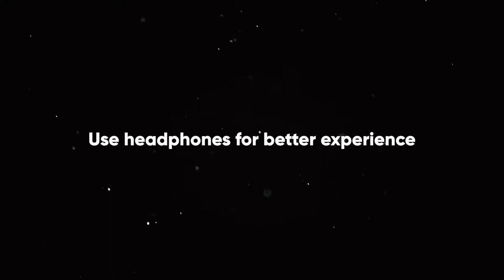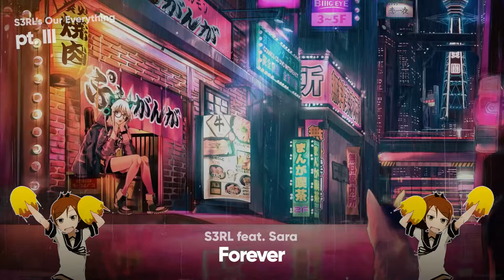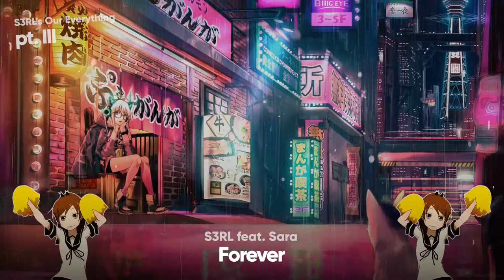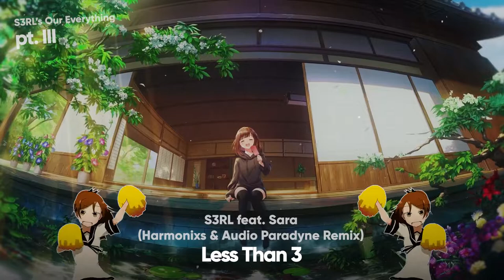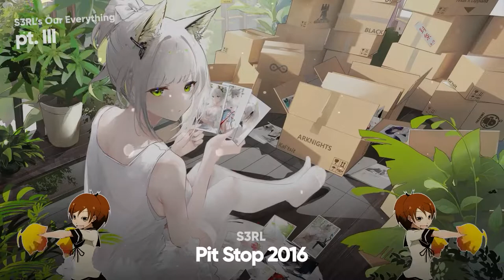📀 S3RL's our Everything - pt.III ★ Nightcore Edition ★ UK Hardcore Mix ★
Hi there! Thank you for listening to my new nightcore mix dedicated to my favorite music composer - DJ S3RL. I hope you enjoy this mix =). =)

[ 00:00 ] S3RL, SH4RKB0Y feat. Thylie - Nasty
[ 03:08 ] S3RL feat. Mixie Moon - Music is my Saviour
[ 06:19 ] S3RL feat. Kayliana, MC Riddle - All That I Need
[ 09:19 ] S3RL, Outforce, Hartshorn - And I'm Like
[ 12:12 ] S3RL feat. Harri Rush - Nostalgic
[ 15:39 ] S3RL - Scary Movie
[ 18:45 ] S3RL feat. JessKah - Move With You
[ 23:32 ] S3RL feat. Krystal - R4V3 B0Y
[ 26:48 ] S3RL - Catchit
[ 30:07 ] S3RL feat. Sara - Forever
[ 34:36 ] S3RL - Pretty Rave Girl 2016
[ 37:58 ] S3RL feat. Krystal - The Perfect Rave
[ 40:36 ] S3RL feat. Jodie - Don't Stop (Remastered)
[ 45:19 ] S3RL feat. Sara - Less Than 3 (Harmonics & Audio Paradyne Remix)
[ 49:49 ] S3RL - Little Kandi Raver (2021 Digital Re-Master)
[ 55:27 ] S3RL - Come On Do It (Remastered)
[ 58:57 ] S3RL feat. Razor Sharp, Krystal - When I Die (Bury Me A Raver)
[ 01:02:23 ] S3RL feat. Tamika - Rainbow Girl
[ 01:06:13 ] S3RL feat. Sara, Lida - Untouchable
[ 01:09:15 ] S3RL - Fan Service
[ 01:12:11 ] S3RL, Tamika feat. Amy - Here We Go (2021 Digital Re-Master)
[ 01:16:43 ] S3RL - Otaku Boy
[ 01:19:20 ] Brisk & S3RL feat. Tamika - History Maker
[ 01:22:46 ] S3RL feat. Avanna Vocaloid - Forbidden
[ 01:26:31 ] S3RL feat. Dorian Electra & Nikolett - Notice Me
[ 01:29:22 ] S3RL - Pit Stop 2016
[ 01:31:54 ] S3RL feat. Sara - Techno Kitty
[ 01:45:05 ] S3RL feat. Lexi - Adrenalized
[ 01:37:46 ] S3RL feat. Kawaiiconic - Doki Doki ドキドキ
[ 01:40:22 ] S3RL - I Feel Alive
[ 01:43:24 ] Whigfield - Sexy Eyes (S3RL Remix)
[ 01:45:58 ] S3RL - Dealer (Fracus & Darwin Remix)
[ 01:49:33 ] S3RL - DEVIL (Auivenil's ANGEL Remix)
[ 01:52:52 ] Dorian Electra feat. Kero Kero Bonito - M'Lady (S3RL Remix)
[ 01:55:06 ] S3RL feat. Lida - ФЭС

❖ This is a music compilation.

❖ I do not claim ownership of any of the used audible and visual material.